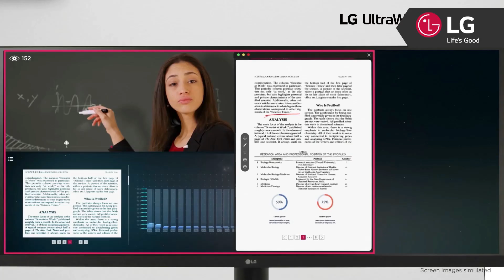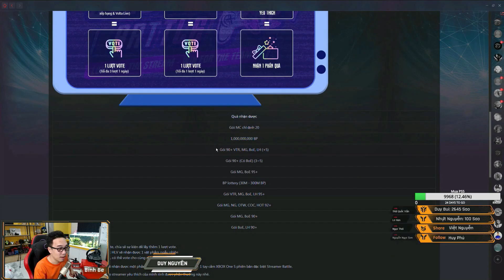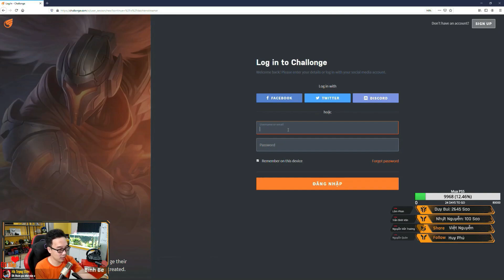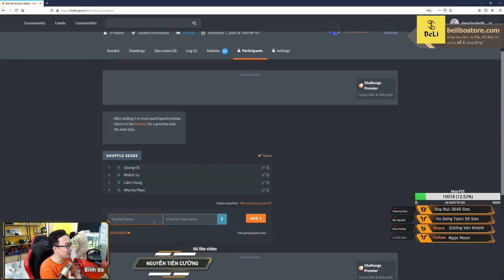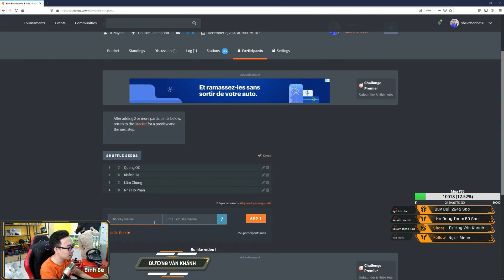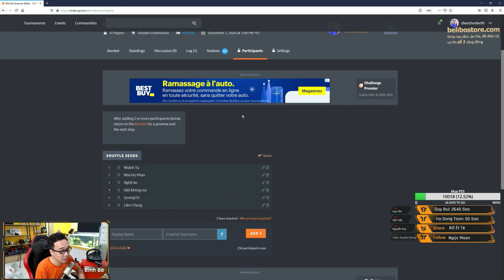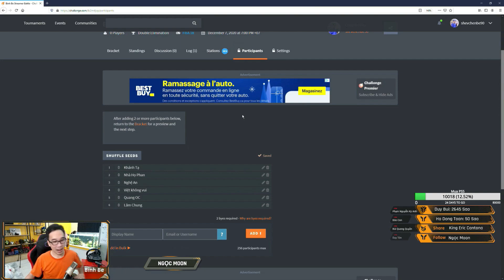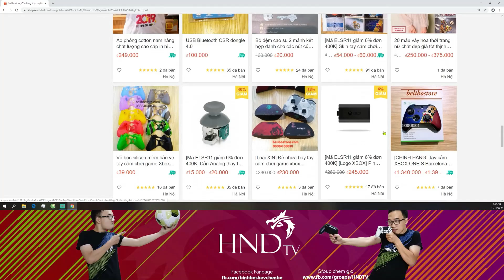FIFA Online 4 | Bình Be tuyển thành viên tham gia streamer battle - Vòng gửi xe